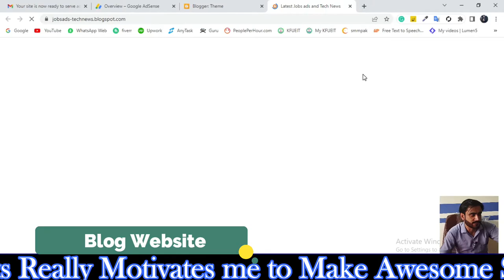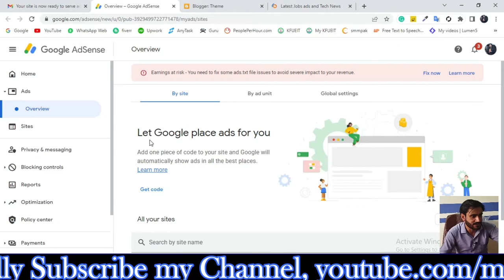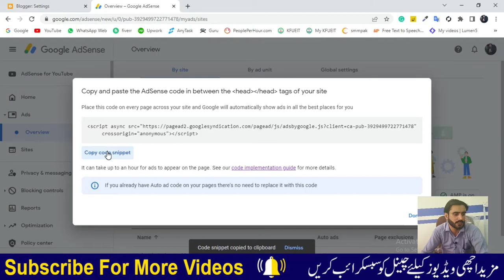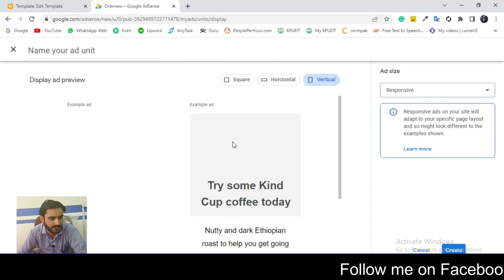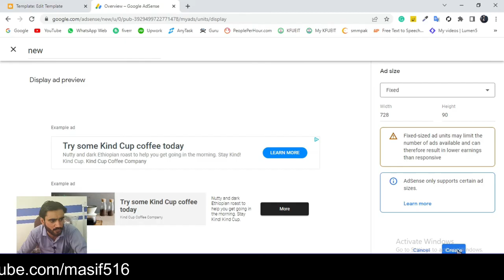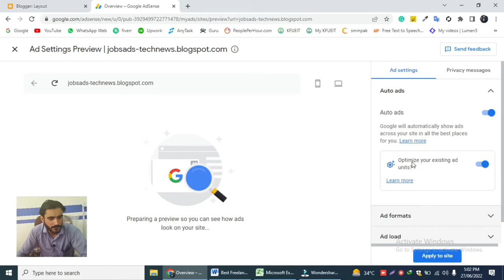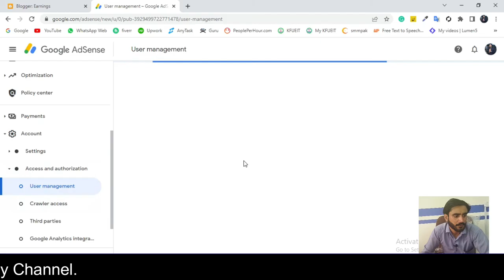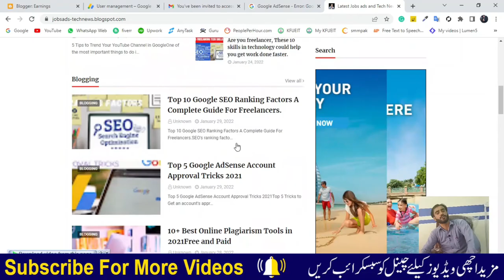How To Show Ads On Blogs After AdSense Approval | Setup After Google AdSense Approval For Blogger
Learn about Complete Setup After Getting Google AdSense Approval For Blogger | What To Do After AdSense Approval and How To Show Ads On Blogs After AdSense Approval | Setup After Google AdSense Approval For Blogger.

Are you struggling to show ads on your blog after getting Google AdSense approval? In this video, we'll guide you through the steps to set up your ads on your blog using Google AdSense. You'll learn how to create ad units, generate ad codes, and place them on your blog. We'll also share tips to optimize your ad placement and increase your earnings. Follow these easy steps to start monetizing your blog and earn revenue from ads today. Don't miss out on this opportunity to boost your blog's income. Watch this video now and learn how to set up ads on your blog after Google AdSense approval.

Complete video to cover the following topics:
AdSense approval Milne ke baad kya kare
what to do after Adsense approval
How to show ads on blogs after AdSense Approval
blogger settings
getting site ready to show ads
how to add ads to blogger
how to connect Adsense to blogger

Steps /Procedure
1. Create Ad Units
2. Generate Ad Codes
3. Place Ad Codes on Your Blog
4. Optimize Ad Placement
5. Monitor Your Ad Performance

Follow these steps to show ads on your blog after AdSense approval and start earning revenue from your blog.

I Hope You will got you answers from this videos, if you like my effort please hit the like button, its really motivate to create new strong and knowledgeable stuff for you.

My Suggested and Personal Youtube
Gears / devices & equipment's
1. Studio Wallpaper
2. Studio Green Screen
3. Studio light
4. My DSLR Camera
5. My Microphone
6. My Tripod
7. My Laptop
8. My Vlog camera
9. My Smart Phone
10. My Personal Phone

1) How to Start Blogging | Make Money With Blogging in Pakistan | Blogging Course in Urdu for Beginners

2) Blogger Blog Site Step by Step Creation | Blogging Course in Urdu | Blogging for Beginners | Part-02

5) How to Create Privacy Policy Page, Disclaimers Page, Terms and Condition Pages on blogger in Urdu

6) How to write an Article | Best Methods for Article Writing | Publish Fully SEO Optimized Blog Post

8) How to Fix Blur Thumbnail in Blogger Website | Fix Blur Thumbnail Problem | Blogging Urdu Course

9) How to Apply and Get Google Adsense Approval For blogger Blogspot Website in Pakistan 2022

10) How To Show Ads On Blogs After AdSense Approval | Setup After Google AdSense Approval For Blogger

Thanks